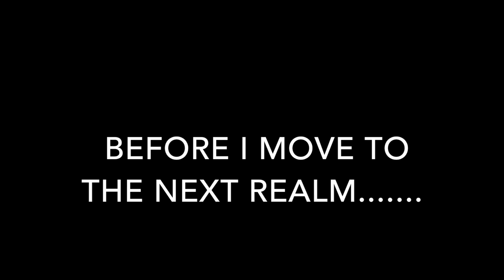2017 Reel Jamie Loftus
featuring the music of "100 years" by five for foo